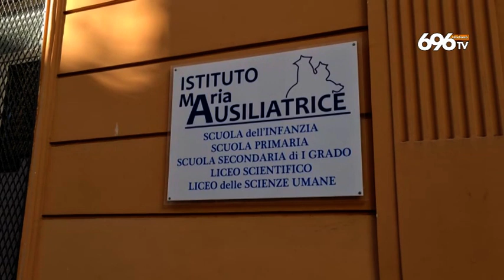Scuola, docenti scrivono a Conte: no al rientro in classe